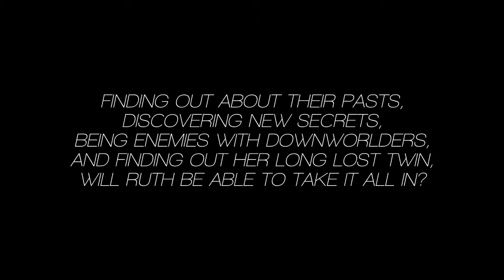OLIVIA :// a wattpad trailer